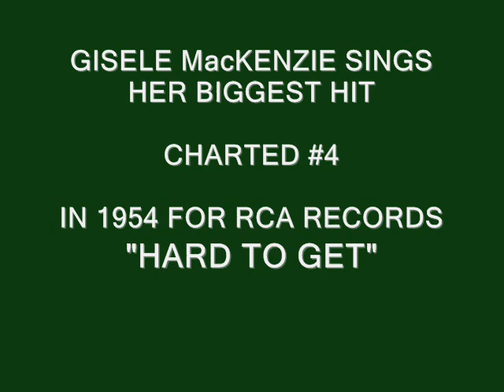GISELE MacKINZIE - HARD TO GET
GISELE'S BIGGEST HIT